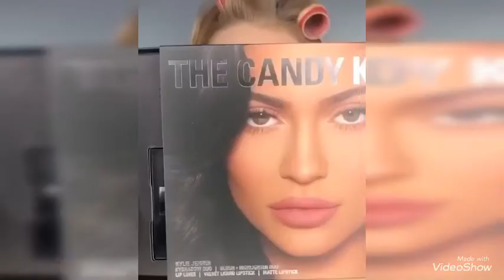Makeup hacks 💄 makeup tutorial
Makeup
new look
Makeup tutorials
Makeup hacks
How to apply makeup for beginners
Makeup artist
Makeup slime
e girl makeup
Tik tok makeup
Makeup routines

asmr makeup
makeup hacks
makeup tips
easy makeup
drugstore makeup
makeup artist
diy makeup
foxy eyes makeup
e girl makeup
makeup for beginners
asmr tapping
james charles
fox eye
make up
beauty hacks
asmr whisper
mannequin
tingles
sephora
whispering
asmrtist
life hacks
do it yourself
morphe
tutorial
worst rated
worst reviewed
fenty beauty
crafts
beauty life hacks
tik tok hacks
quarantine
skincare
beauty tricks
hair hacks
asmr lipgloss
satisfying slime
asmr brushing
asmr wood
mixing slime
special fx
diy activities
eye shadow
diy projects
cat eyes
5-minute crafts
bella hadid
kendall jenner
Colors
learn colors
a colors show
eyes makeup
foxy eyes makeup
eye makeup

smokey eyes
eye makeup compilation

makeup tutorial
bella hadid makeup
beautiful eye
foxy eyes
smokey eye tutorial
make up
cat eyes
eye shadow
makeup korean
compilation plus
eyeshadow tutorial
eyeliner
Movie makeup
makeup hacks
makeup tutorial
halloween makeup
life hacks
crafts
trucos de belleza
makeup life hacks
makeup
insider
minute crafts
makeup tips
beauty hacks
diy projects
makeup tutorials
experiment
airbrush
how to
make up
trucos
gary oldman
horror movies
girl hacks
jacob tremblay
oscars
charlize theron
satisfying
diy activities
prosthetics
makeup artist
Halloween makeup
halloween makeup tutorial
halloween
makeup tutorial
dyi
pennywise
makeup hacks
crafty panda
new style
cute
jeffree star
diy projects
diy activities
cosplay
moda
mua
clown
pretty
handcraft
crafts
lifehacks
art
halloween costumes
make up
covergirl
life hacks
5 minute craft
5 minutes craft
tattoo
tattoos
ink
new look
rita ora

eyeball tattoo
creative ideas
transformation
2017
glam
creative
trick or treat
scary
kylie jenner
dark queen
it 2017
eyebrow tutorial
it movie
body paint
cup cakes
venom
مكياج
مكياج خفيف
مكياج خفيف
مكياج حفلات
مكياج هالوين
مكياج سينمائي
مكياج عيون
عيون